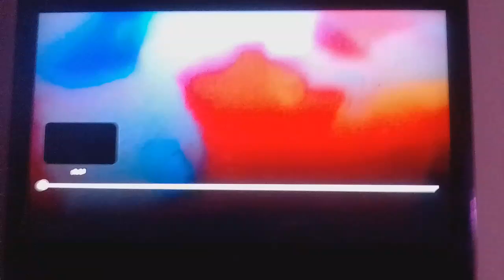May 13, 2023